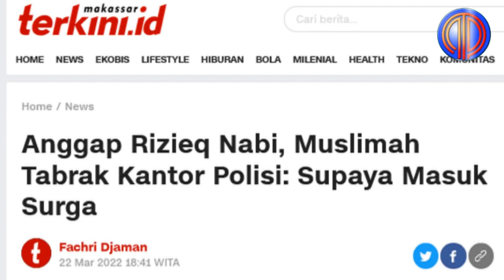Omongan Jokowi Terbukti❗️Anggap Habib Rizieq Nabi, Ukhti Kadroen Mau Bunvh Diri T4brak Kantor Polisi